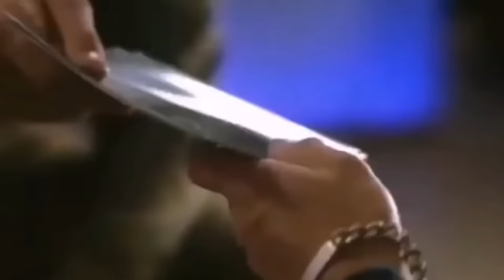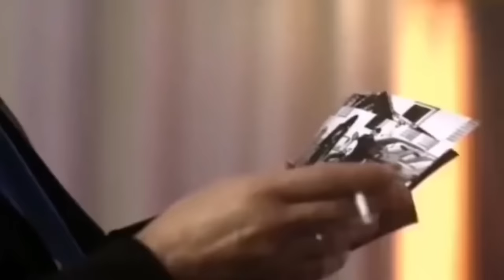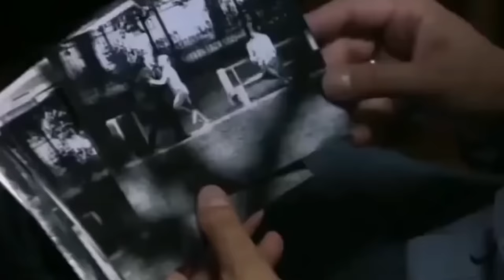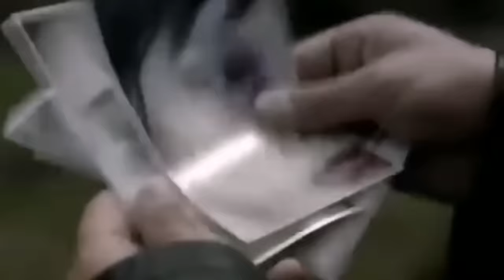Świadek Koronny cały film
Filmy wykorzystane w materiale nie należą do Mojej osoby są one pobrane od ludzi z Youtube Ja poświęcam tylko i wyłącznie mój czas